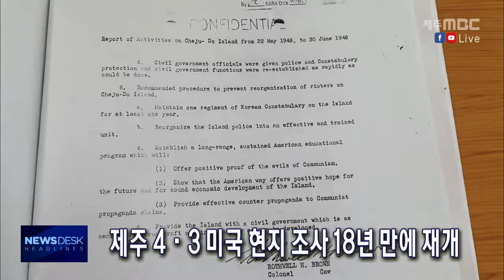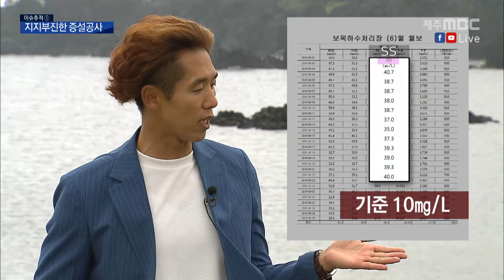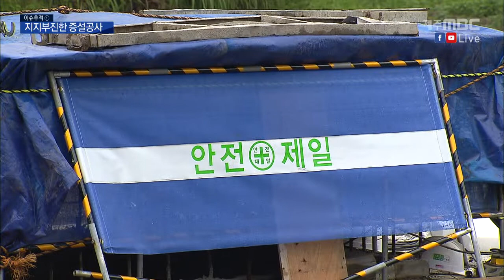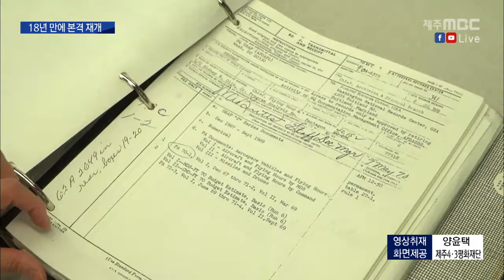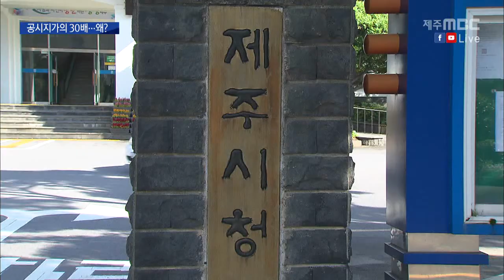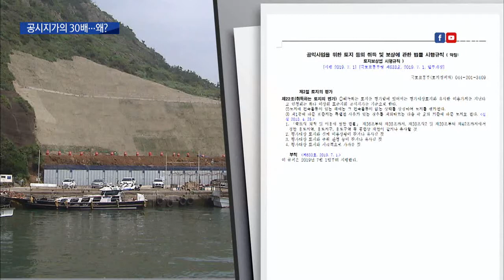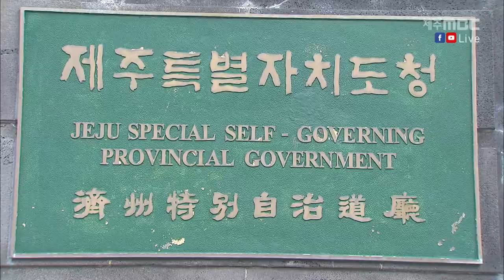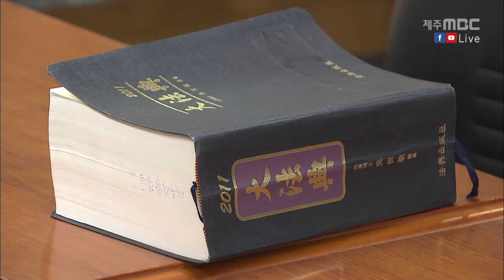20190717 뉴스데스크 제주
20190717 뉴스데스크 제주